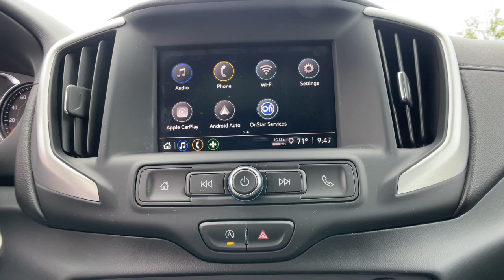2022 GMC Terrain Novi, Northville, Livonia, Commerce, Farmington Hills, MI U40404P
Summit White Used 2022 GMC Terrain SLE available in Farmington Hills, Michigan at Sellers Buick GMC. Servicing the Novi, Northville, Livonia, Commerce, MI area.

Recent Arrival! Priced below KBB Fair Purchase Price! Clean CARFAX. CARFAX One-Owner. 2022 GMC Certified. Terrain SLE FWD Summit White 1.5L DOHC 9-Speed AutomaticbrbrGMC Certified Pre-Owned Details:brbr  * Limited Warranty: 12 Month/12000 Mile (whichever comes first) from certified purchase datebr  * Transferable Warrantybr  * Warranty Deductible: $0br  * Vehicle Historybr  * Roadside Assistancebr  * Powertrain Limited Warranty: 72 Month/100000 Mile (whichever comes first) from original in-service datebr  * 172 Point Inspectionbr  * 24 months/24000 miles (whichever comes first) Certified Pre-Owned Scheduled Maintenance Plan and 3 days/150 miles (whichever comes first) Vehicle Exchange Program. SiriusXM 3-month trial subscriptionbrbrbr25/30 City/Highway MPG